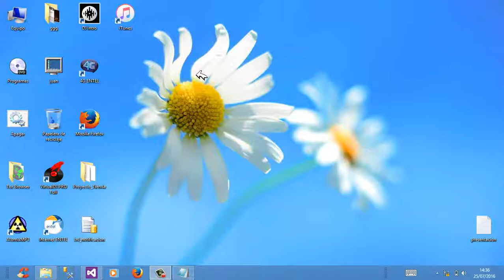interfaz en c# con metro